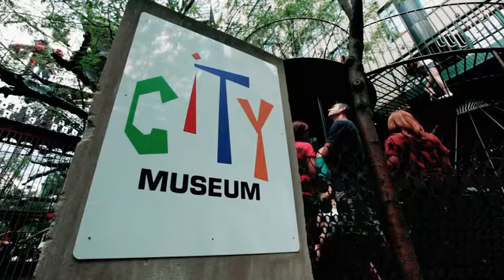11 Reasons National Urban League